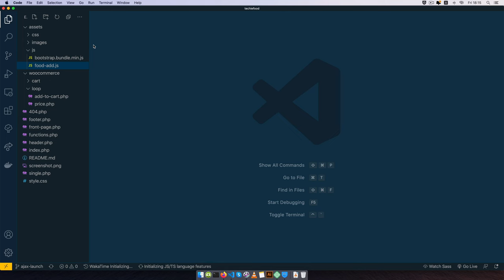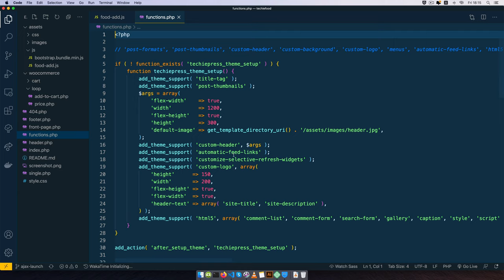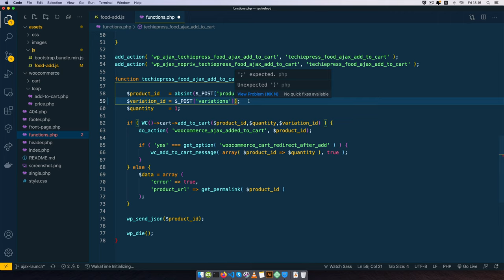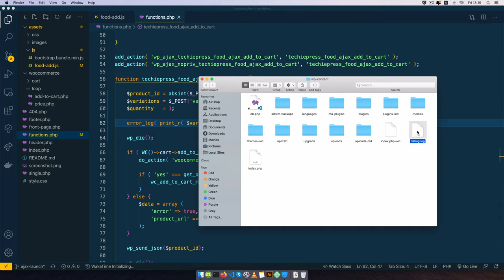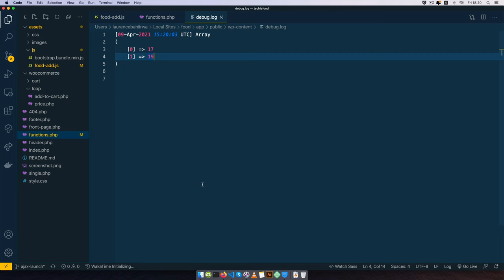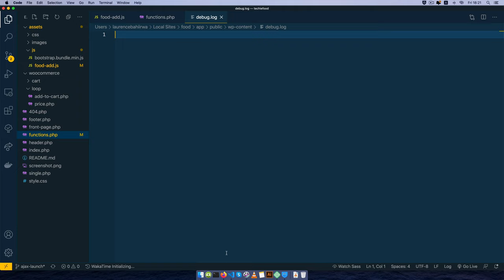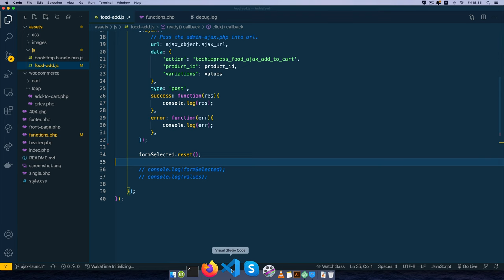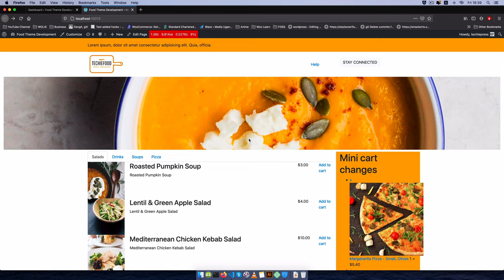Debugging and Bug fixing in WordPress - Woocommerce & WordPress Custom Theme Development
In this video, we fix the bugs in the add to cart button loop.

VIDEO Chapter
00:00 Challenge Introduction
00:38 The solution
00:50 Debugging the JavaScript
01:15 Cleanup the JavaScript
2:20 Debugging WordPress PHP
04:23 Adding Loop via Ajax PHP

Do you like what I am doing?

LEARN MORE IN THE WELL CURATED PLAYLISTS BELOW